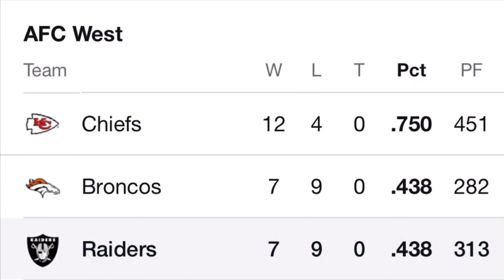Meet the AFC West!